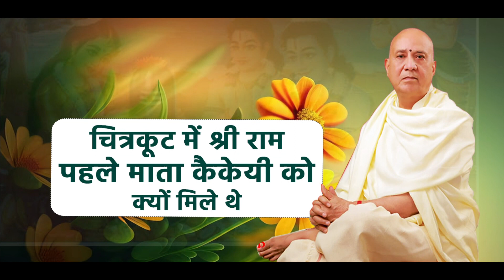चित्रकूट में श्री राम पहले माता कैकेयी को क्यों मिले थे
chitrkoot mein shri ram pehle mata kekai ko kyu mile the I चित्रकूट में श्री राम पहले माता कैकेयी को क्यों मिले थे